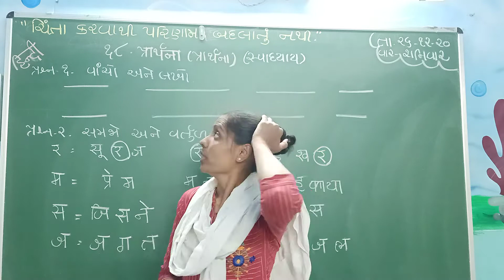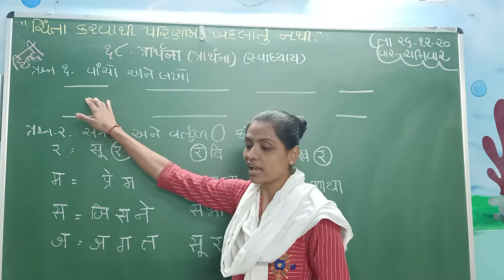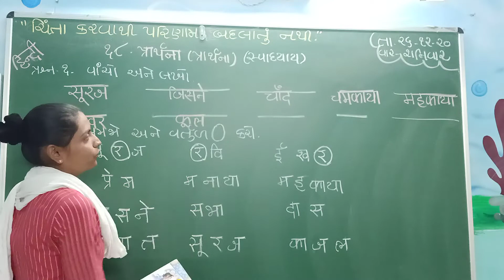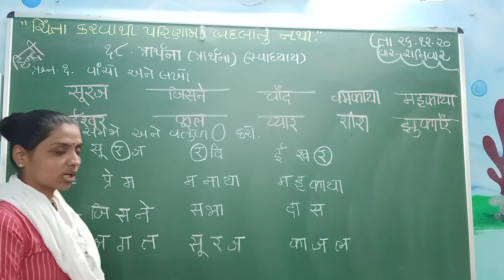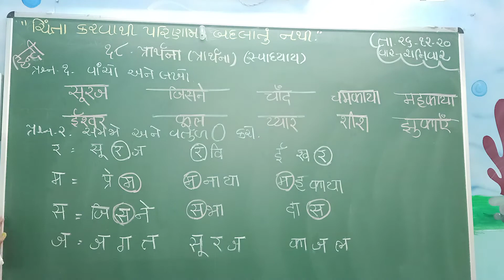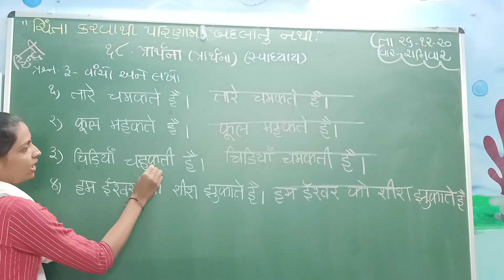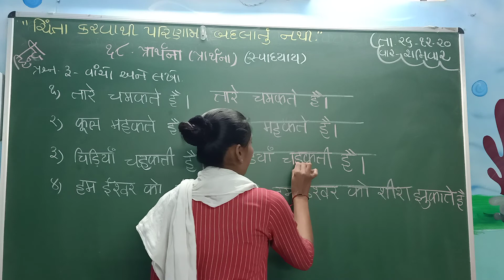ધોરણ -૨ વિષય - હિન્દી ( પાઠ ૧૮ સ્વાધ્યાય પેજ નં ૪૨)